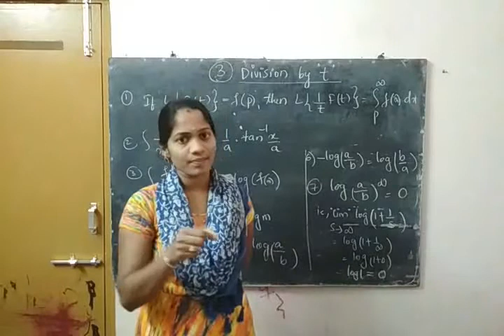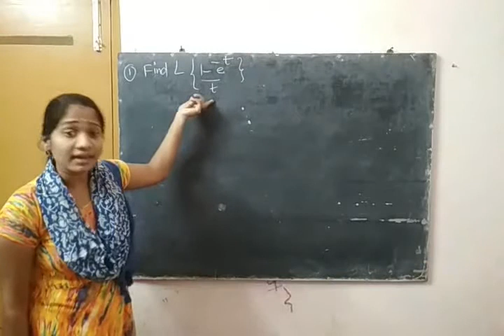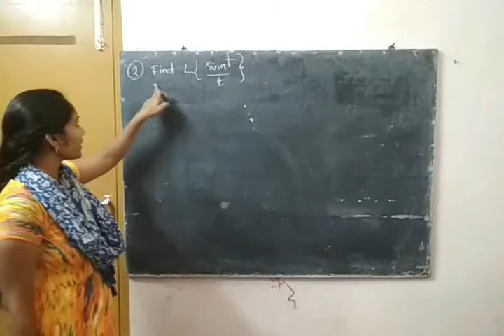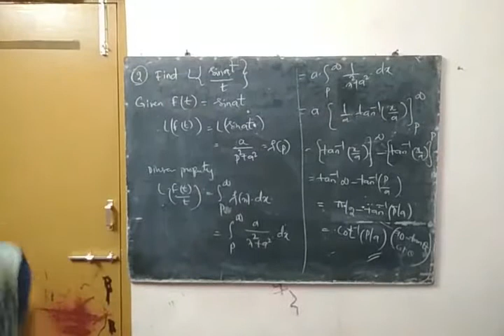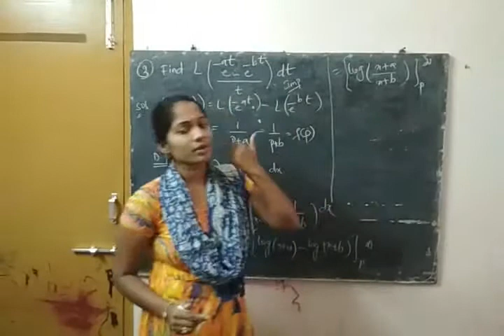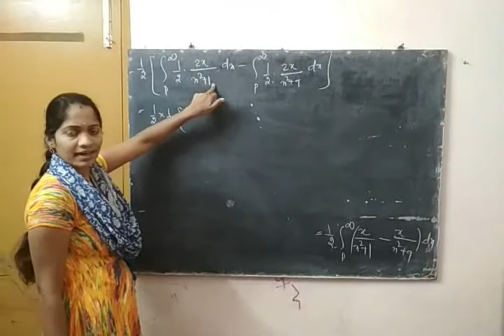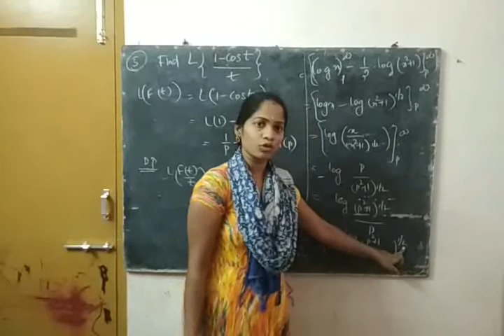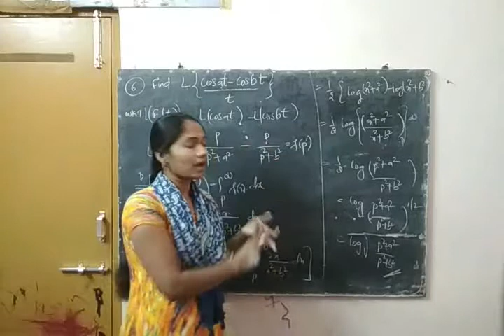Examples of Division by t | Integral Equations and Transforms